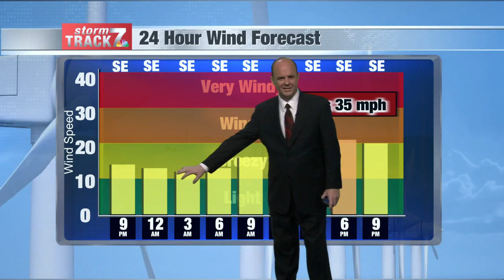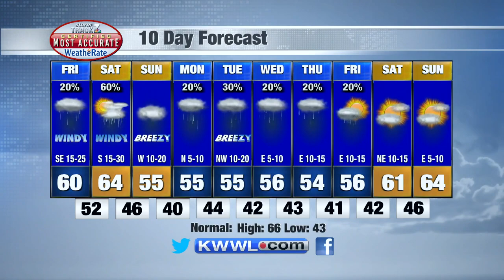Thu Eve Weather 4/28/22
More windy days ahead.